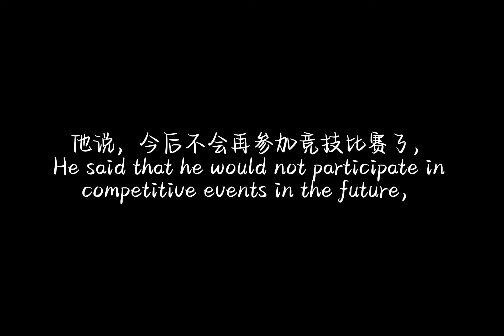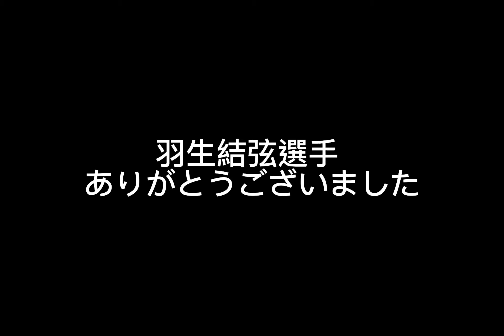An uneventful but unique 200 days❤️